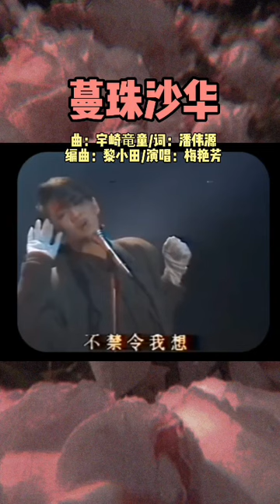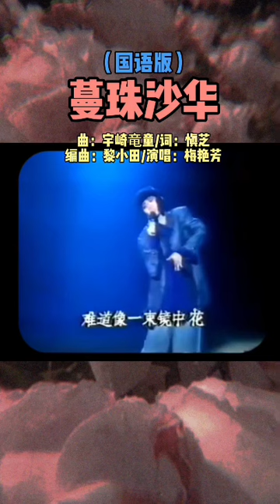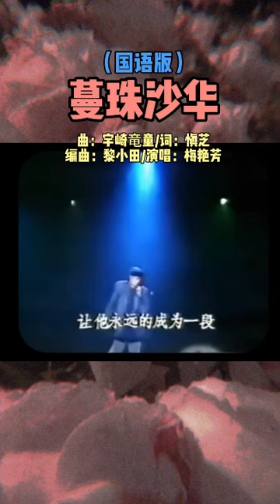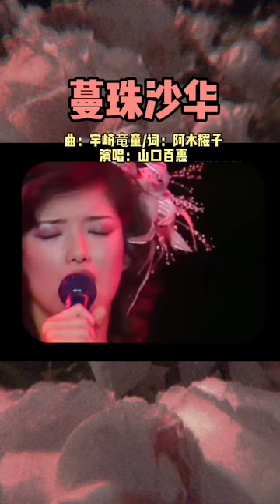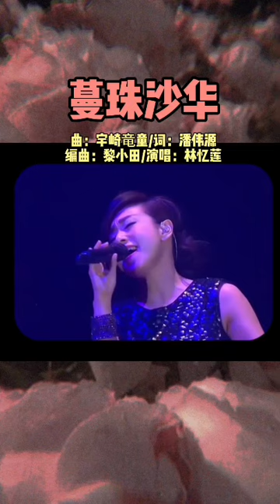梅艳芳《曼珠沙华》+原曲山口百惠《曼珠沙华》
曲：宇崎竜童 词：潘伟源 编曲：黎小田 发行时间1985年 收录于专辑《梅艳芳》（又名“似水流年”）
《蔓珠莎华》国语收录在1985年7月《蔓珠莎华》国语专辑中。

曼珠沙华出自梵音佛语意为“天界之花”，又名“如意花”。日本的花语是“悲伤的回忆”。传说，曼珠和沙华是一对天庭恋人，两个人的恋情是不被天神允许的，于是天神迁怒于两人，判罚他们永生永世不得相见，让曼珠变成了花朵（花妖），让沙华变成了叶子（叶妖）。让他们在同一片土地生长，却永生永世不能相见。这种花是开在黄泉路上的，曼珠和沙华每一次转世在黄泉路上闻到彼岸花的香味就能想起前世的自己，然后发誓不分开，在下一次再次跌入诅咒的轮回……

《曼珠沙华》这首歌曲的原唱正是日本超级巨星山口百惠。1978年12月，年仅19岁的山口百惠演唱了这首歌，收录于专辑《二十才の记念碑曼珠沙华》与《美・サイレント / 曼珠沙华》中。原版的《曼珠沙华》是摇滚而动听的曲子，却颇为哀婉。歌词一句句的听来，恋爱中的女人疯魔、绝望的样态被刻画得淋漓尽致。细细聆听这首歌，你会为山口百惠的高音、唱功之高、音域之宽及其具有魔性的歌声所震撼。
如有侵权请联系删除！